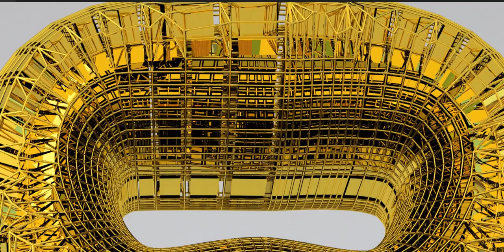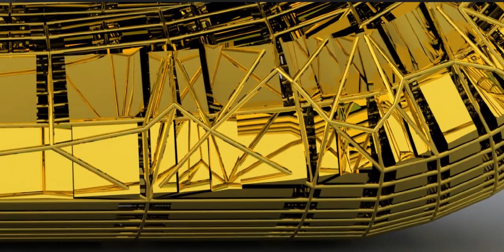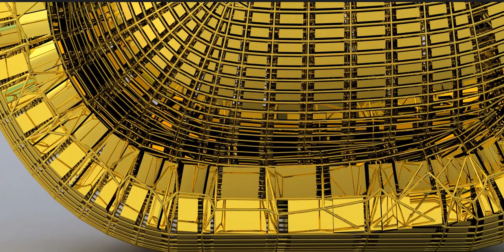Bursting at the seams or shall we say ripping at the seams! Watch the full Playlist on my channel!